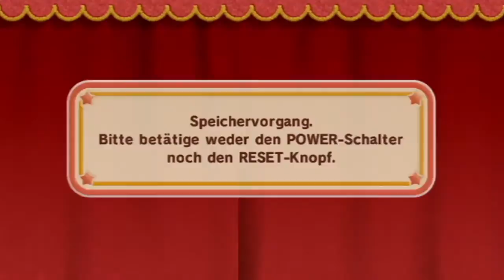KIRBY UND DAS MAGISCHE GARN #6 - Die Cuteness Attacke ★ Let's Play Kirby's Epic Yarn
Kirby und das Magische Garn
Kirby's Epic Yarn

Jump and Run von Nintendo (2011)